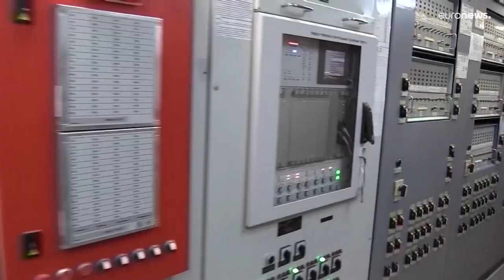Último reator de Zaporíjia desligado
Sexto e último reator da central nuclear de Zaporíjia desligado. Operadora alerta para o risco de desastre caso central volte a perder energia externa